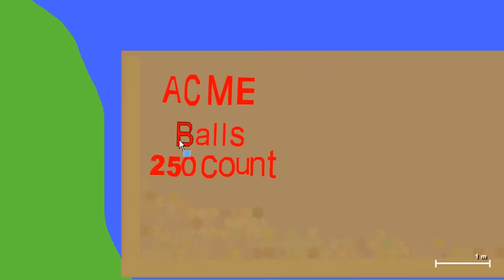Phun: A visit to the ball factory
A factory in the land of Phun.
Special Thanks to Emil Erdenfelt (for creating Phun)!